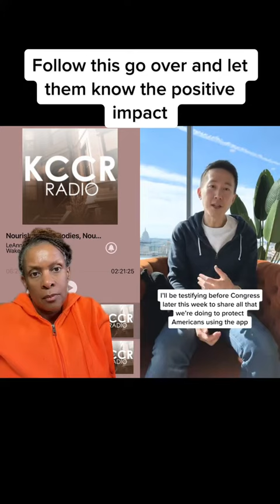Is a TikTok ban really coming?